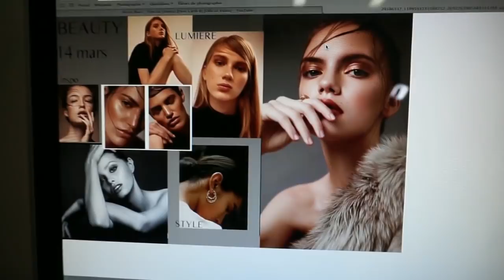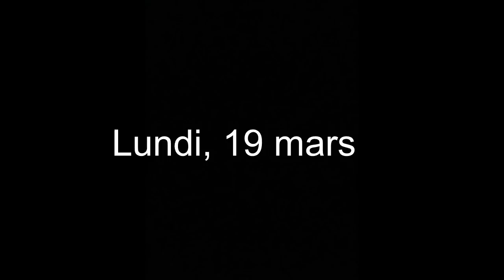WEEKLY VLOG | PHOTOSHOOT, MAGASINAGE ET AVANT-PREMIÈRE D'UN FILM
Dans cette vidéo, vous allez pouvoir me suivre durant une semaine complète dans mon quotidien. Je vais maquiller pour une séance photo, je vais magasiner et assister à l'avant-première du film Soleil de minuit !!! C'était une super belle semaine et d'autres beaux projets s'en viennent pour moi donc restez à l'affût!!!